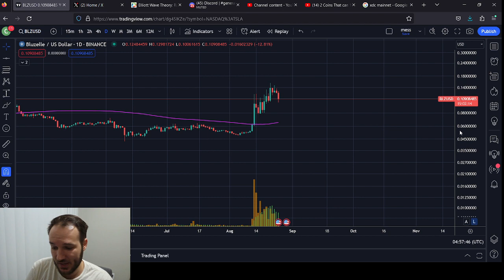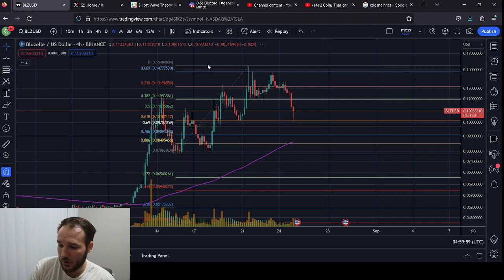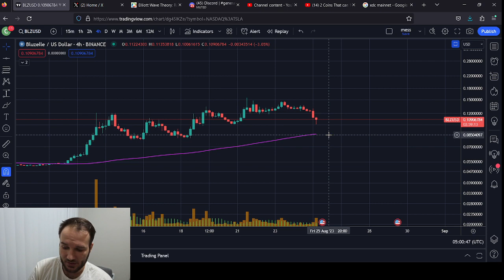Bluzelle BLZ DUMPING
I was mistaken, it was 17 minutes into the video that I talked about this 4hr range